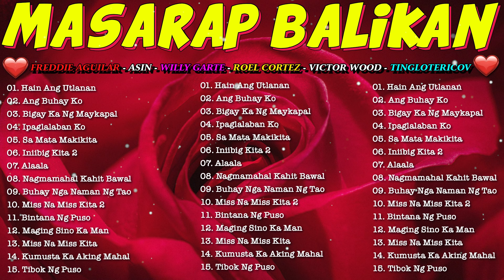April Boy, Renz Verano, Imedla Papin, Asin - OPM Hits Of The 90's - Best Selected Song's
🔔 Welcome to Love Melodies 1970!
In this channel, we'll be providing you with oldies, lovely and romantic songs.
These songs will help you relieve fatigue, stress and make you feel more comfortable everyday 🎧